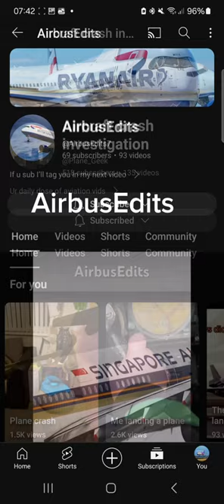underrated avation youtubers part.3 @Lwfc11 @JoyJoyriley1 @AirbusEdits7